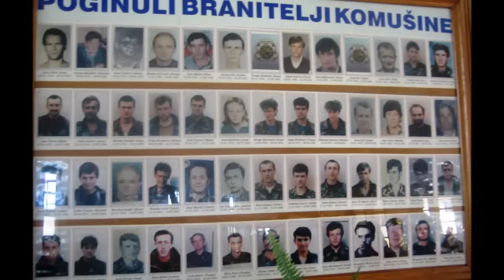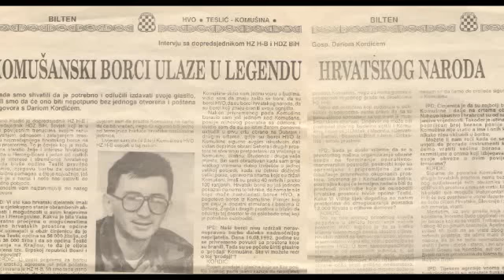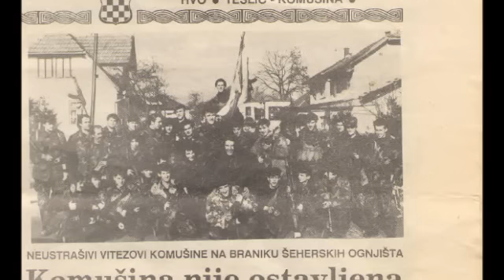Izvorni dar - Komušanska bojna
Izvrna grupa IZVORNI DAR - Komušanska bojna